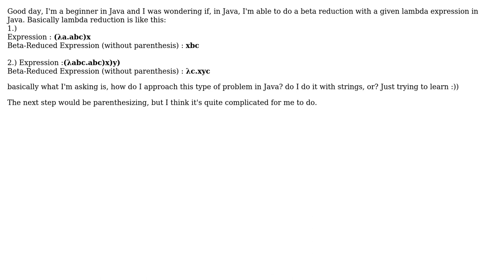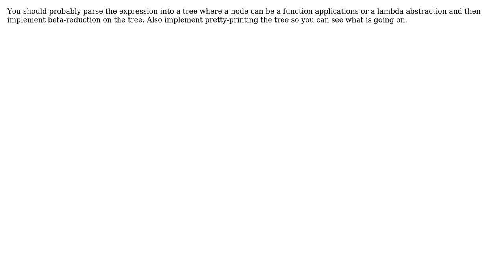Software Engineering: Generating a Beta Reduced Lambda Expression in Java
With thanks & praise to God, and with thanks to the many people who have made this project possible! | Content (except music & images) licensed under CC BY-SA | Music | Images & others | With thanks to user Samuel David user DepressedDaniel and the Stack Exchange Network Trademarks are property of their respective owners. You are responsible for your own actions.